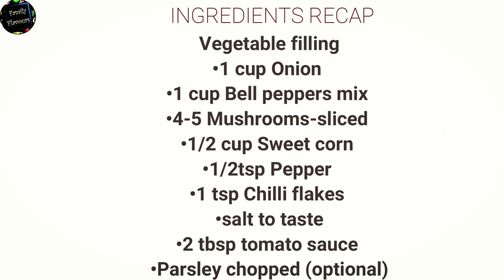Chicken and Veg Quesadillas Made With Homemade Tortilla Bread I Mexican Recipes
Hi Everyone! We hope you like this Mexican recipe made with our own twist. If you liked it, please try it and share your thoughts on it.